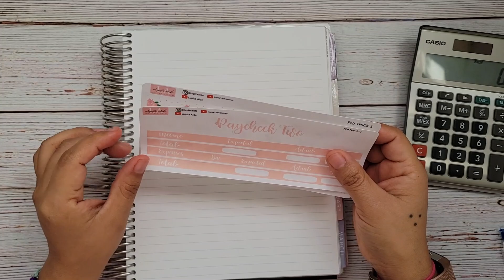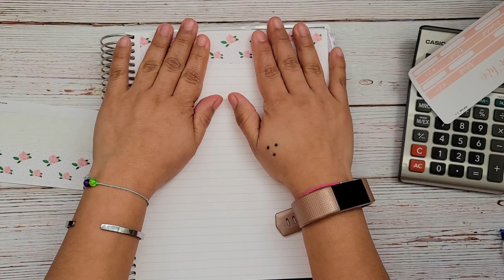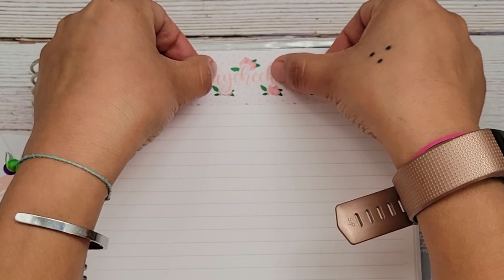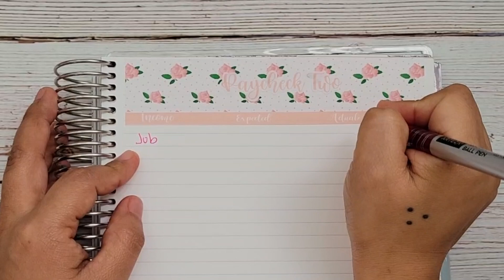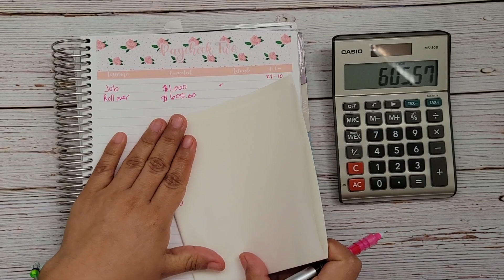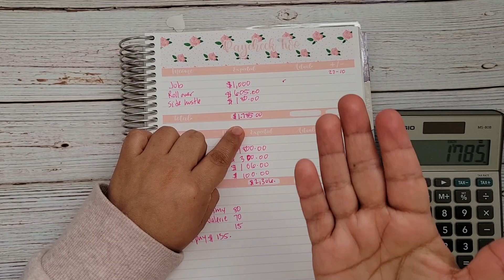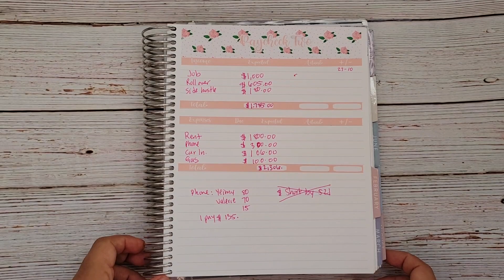Paycheck Two / Trying To Survive / Will It Be Possible?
Hello, here we are with another paycheck breakdown. Look how I plan this pay period and then make to sure to come back and see the results in 2 weeks :)

Amazon Shop (find what I use)

Want to see behind the scenes? Or get to know me more? out my fun/ family channel where I upload random kinds of videos